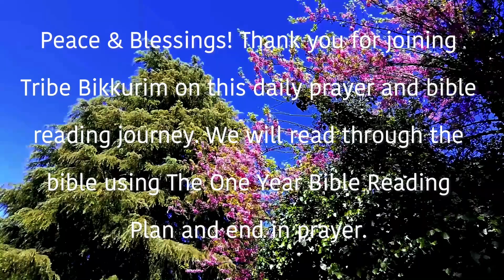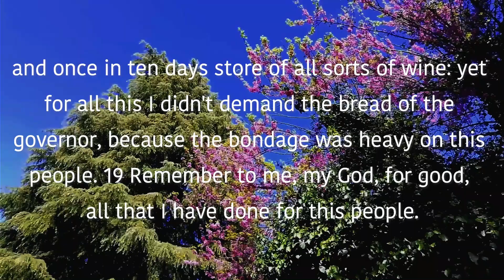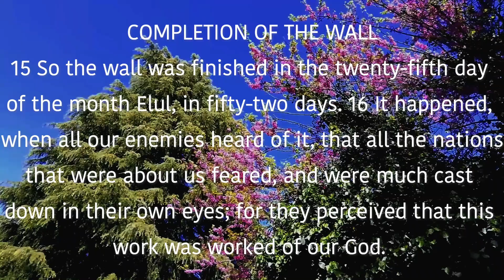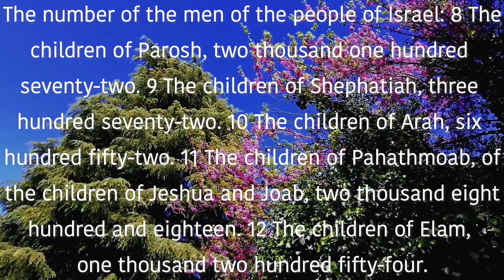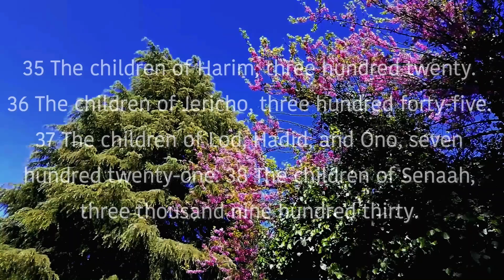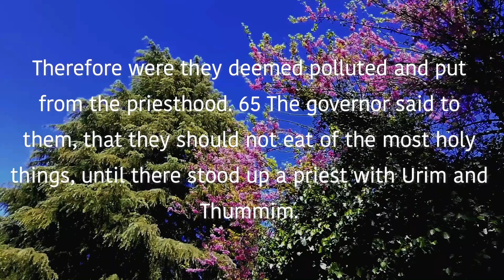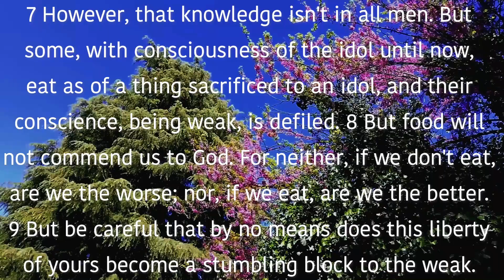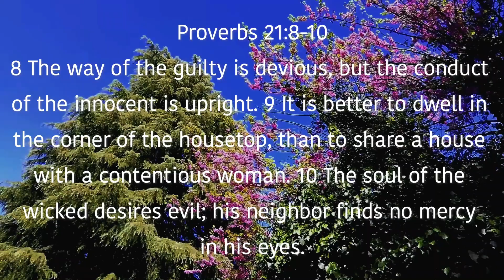August 13th Devotional